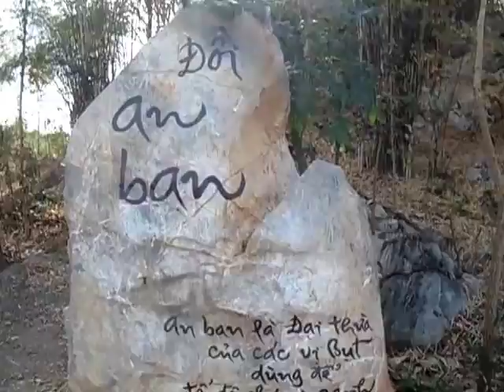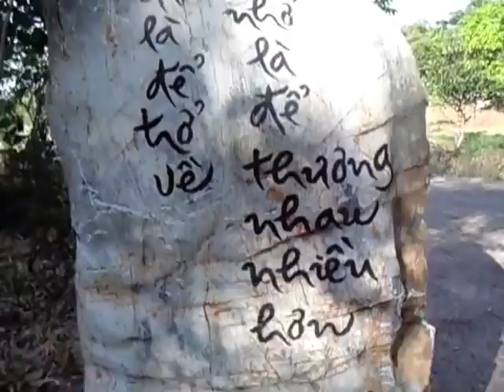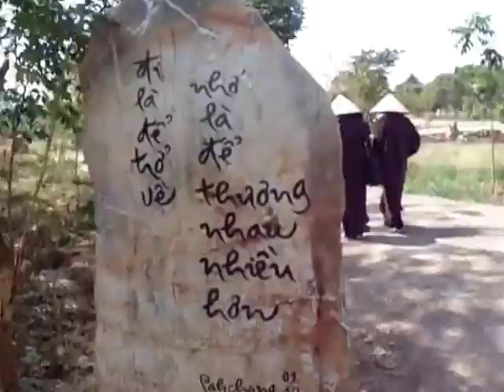Đồi An Ban làng Mai (Tết Đinh Dậu 2017 - Phật lịch 2560)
Lên cao, đầu tiên chợt nhớ tới Đỗ Phủ với Đăng cao:
Phong cấp, thiên cao, viên khiếu ai,
Chử thanh, sa bạch, điểu phi hồi.
Vô biên lạc mộc tiêu tiêu há,
Bất tận trường giang cổn cổn lai.

(Gió thổi gấp, trời cao, vượn kêu buồn,
Bến nước trong, cát trắng, chim bay về.
Vô vàn lá xào xạc rụng xuống,
Dòng sông dài cuồn cuộn chảy vô tận)
(bản dịch nghĩa)

Rồi đặc biệt câu: "ai (đó) nói cười trong mây biếc" thơ Nguyễn Trãi vịnh chùa Hoa Yên (Đề Yên tử sơn Hoa Yên tự) bản dịch của bác Nhật Chiêu :
Yên Sơn sơn thượng tối cao phong
Tài ngũ canh sơ nhật chính hồng
Vũ trụ nhãn cùng thương hải ngoại
Tiếu đàm nhân tại bích vân trung…

(Nơi đỉnh non Yên cao ngất
Mới tinh mơ đã ửng trời
Mắt nhìn vũ trụ xanh khơi
Ai nói cười trong mây biếc…)

Lúc đầu đọc câu "Ai nói cười trong mây biếc" thấy hay quá, mới quá, nhưng rồi mới biết của Nguyễn Trãi viết cách đây 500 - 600 năm. Rồi sau này, nhờ google mới biết thực ra ý "nói cười trong mây biếc" ấy vốn của một nhà thơ đời Tống (không giống hẳn nhưng có nét hao hao).
Và cuối cùng nhớ tới Phạm Công Thiện:
Gió thổi đồi tây hay đồi đông
Hiu hắt quê hương bến cỏ hồng
Trong mơ em vẫn còn bên cửa
Tôi đứng trên đồi mây trổ bông